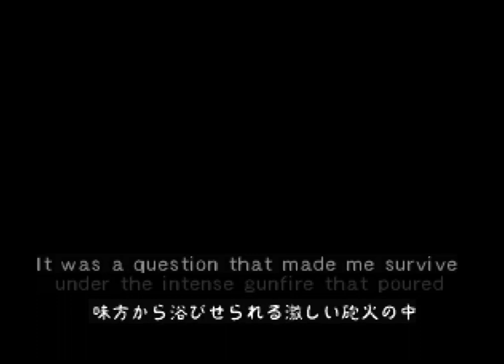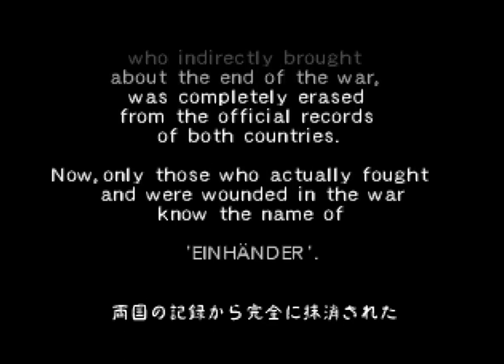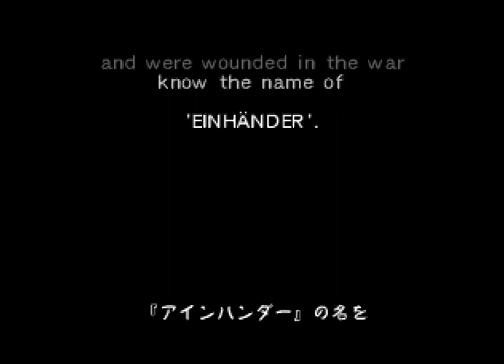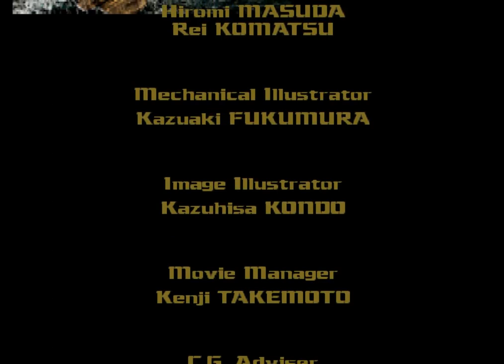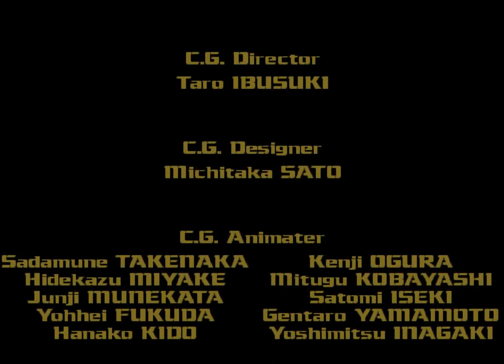Einhander (PS1) Playthrough - Hard Mode - Astraea FGA MK.I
Playthrough of Einhander for the PS1 on Hard mode this time around with the 3rd and last default ship the Astraea FGA MK.I. Just like last time i will be completing the game with the condition of finishing it while using 3 continues or less to showcase a run that you can unlock the Unknown Fighter II (Selene). The Astraea is different from both previous ships as this one is able to use 2 gunpods at the same type. This can be a good and a bad thing as while its firepower can be even higher compared to the others, its highly dependent on gunpod pickup combinations making it the hardest fighter to use effectively. Its biggest problem actually lies in the situation when you want to pick up more ammo as you have to gently hover to the gunpod of you want it either down or up and sometimes the hitbox can be a bit finnicky and you might pickup another one of the same weapon in another slot by accident. This fighter is also unique as weapons fired when they are on top of the fighter skips some animations like the recoil animation for instance. This also makes some weapons have a higher fire rate then they should have while others pretty much have no shot delay at all and this can be exploited to almost problem levels with a turbo controller, firing faster than humanly possible with the weapons on top giving it some serious damage per second (DPS). With this fighter i start the game with a Juno on top and a Spreader at the bottom giving me both a stage utility and boss killing means on a recovery run as since this ship is highly dependent on gunpod combinations to deal with threats, you are forced to think ahead numerous possible situations where your 2 weapons are able to solve the problem and combining Juno with Spreader solves both with good ammo count and damage with a bonus of being able to shoot backwards as well covering all the needs possible on a recovery.